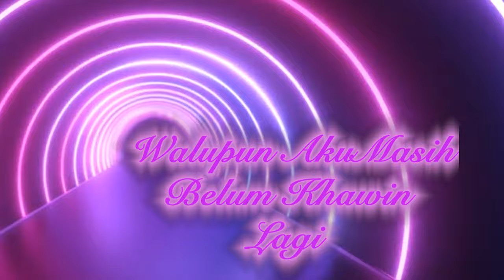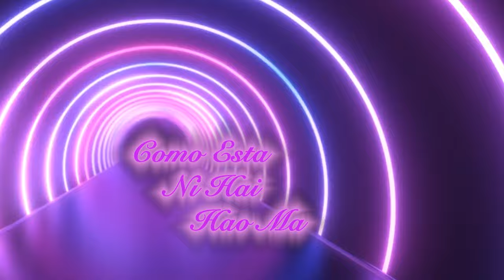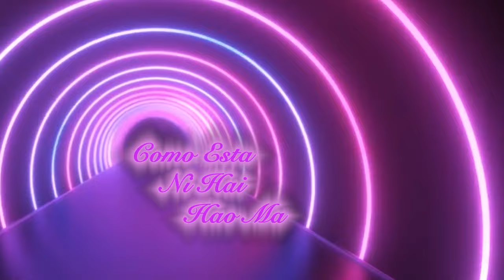Como Esta Lyric Video (Dr Soo Wincci)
Composed & Produced By Dr Soo Wincci
Arranged & Mix By Dave Shivat
Mastered By Connor Dalton